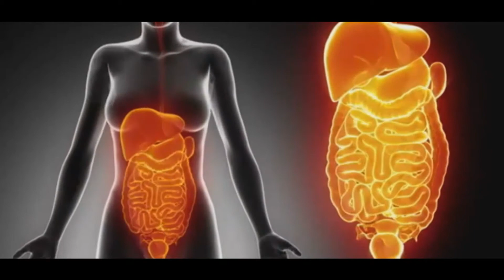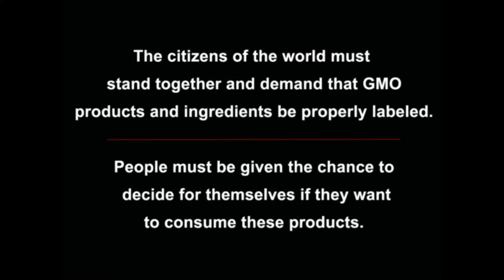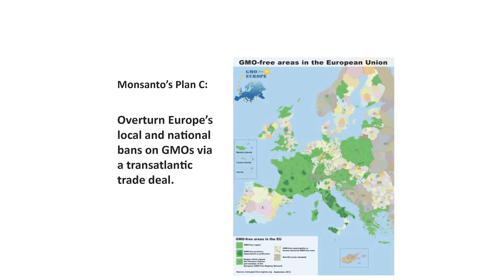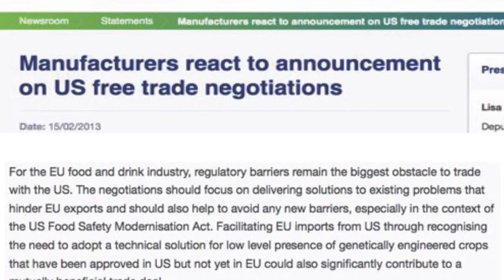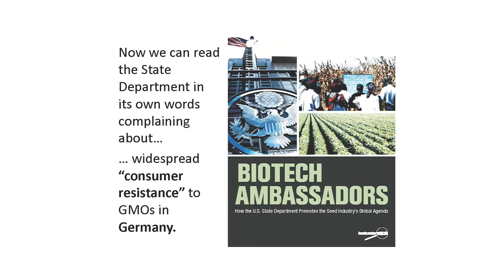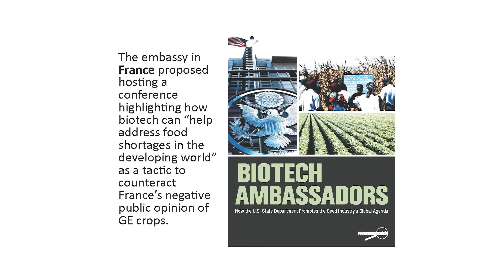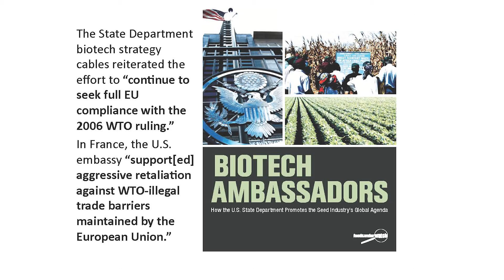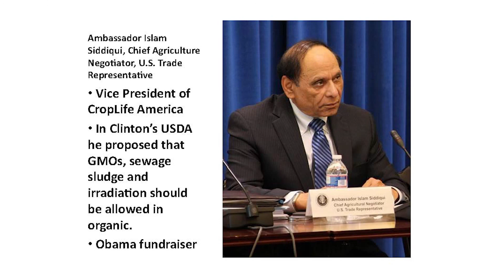Monsanto & GMOs - Trade Agreements Threaten Global Food Supply - Monsanto Loves You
Monsanto & Genetically Modified Organisms.

Trade agreements threaten to poison global food supply - Monsanto loves you.

Genetic engineering is a process where scientists take genes from one species and force it into the DNA of other species.  The whole concept of genetically modified organisms is throwing a monkey wrench in the life on this planet.

Monsanto's the company that told us PCBs were safe, they told us that Agent Orange was safe, they told us that DDT was safe, and now they're in charge of telling us if their own genetically modified foods are safe.

Monsanto Company is a publicly traded American multinational agrochemical and agricultural biotechnology corporation. It is headquartered in Creve Coeur, Greater St. Louis, Missouri.

5 Things Monsanto Doesn't Want You to Know About the GMO Labeling Debate
Is Europe’s opposition to importing GMOs violating trade agreements?